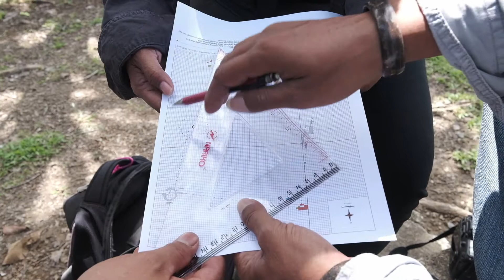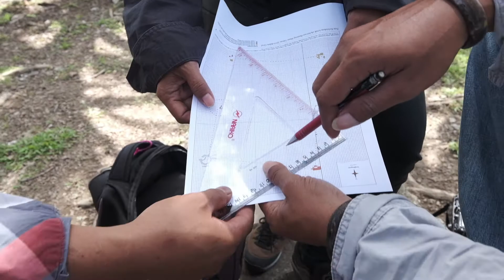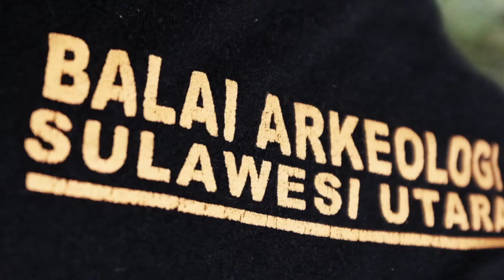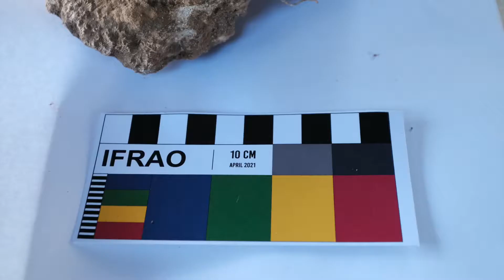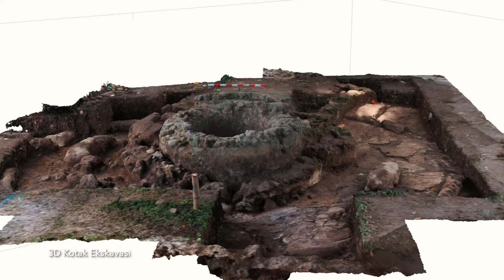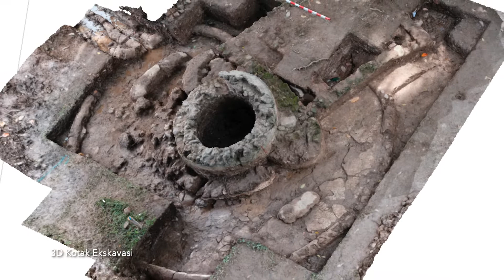Penelitian Arsitektur Benteng Kota Mas : Aspek Penataan Ruang Kawasan Benteng dan Sekitarnya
Video dokumentasi kegiatan penelitian Arsitektur Benteng Kota Mas : Aspek Penataan Ruang Kawasan Benteng dan Sekitarnya, tahun 2021